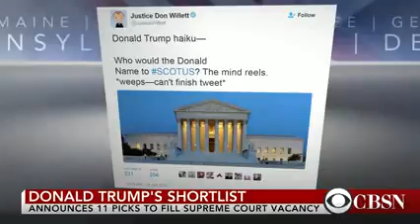Donald Trump works to calm critics of his foreign policy